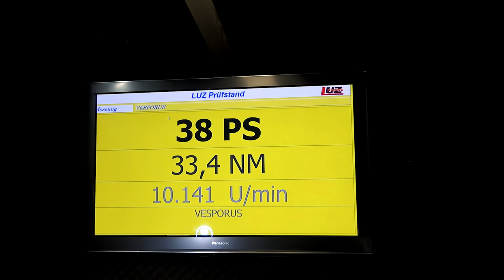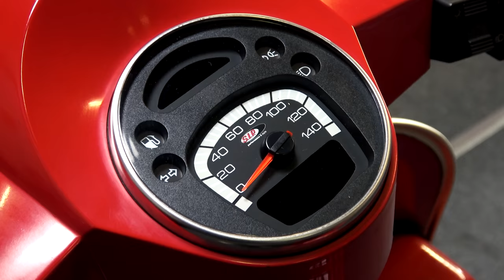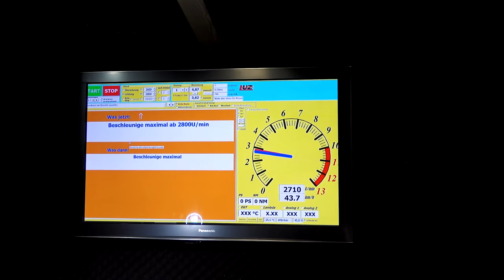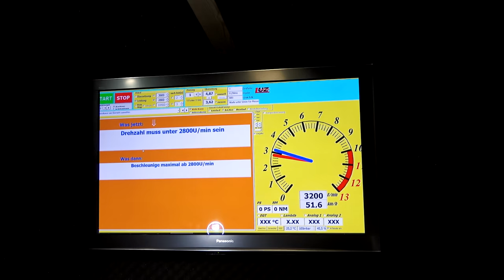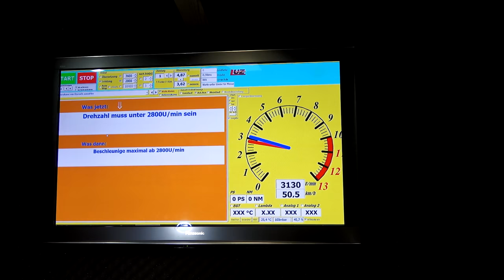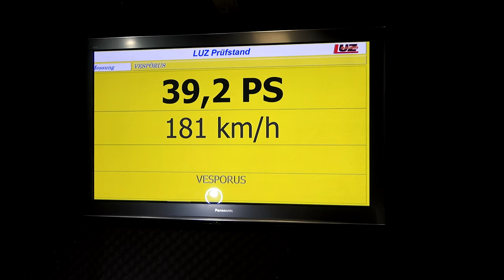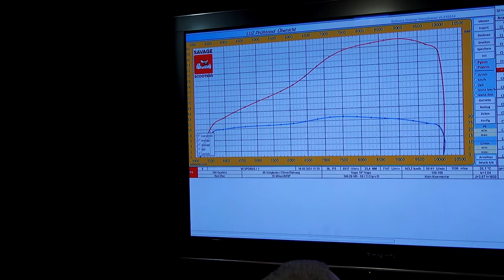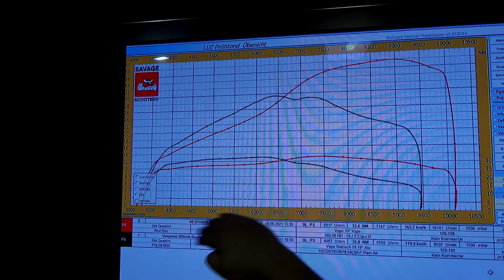VESPA PX 265 - DER BULLE | 38 PS Quattrini Motor Vespa Tuning | Wer ist Vesporus?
Wer ist Vesporus? Vesporus ist der Roller von Carsten. Hier habe ich etliche Umbauten durchgeführt. Von der Gabel bis zum Motor hatte ich meine Finger im Spiel. Seit Jahren begleite ich Carsten bei seinen Ausbauwünschen. Dieses mal haben wir dem Bullen aber mal richtig Feuer gegeben. Doch seht selbst!